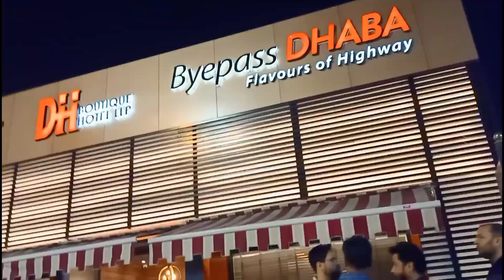Decathlon Kolkata (Fun unlimited)🥳 || Saaz Vlog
Decathlon is your one stop shop for buying sports goods in India.

In this video you'll see there's a lot of fun. in the Decathlon sports showroom and lots of fun. lots of sports played and intertenment is made for people's enjoyment.
Watch the video till end and enjoy 🎊